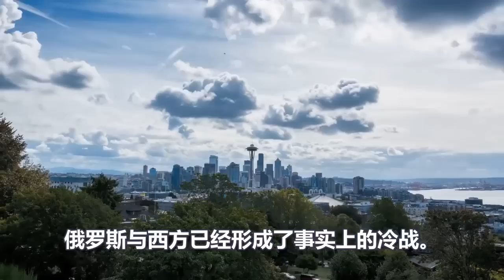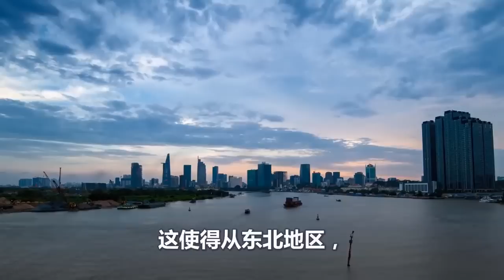中俄合作重磅升级、美日韩彻底完蛋了、